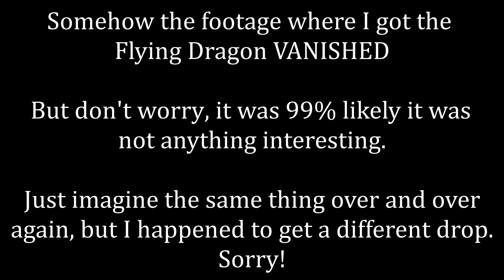AN OVERDUE CONCLUSION | Terraria 1.4.4 Melee Master Mode FINALE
i didn't fail midterms

anyway i'm back!